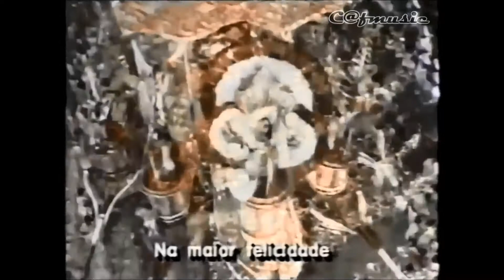Salgueiro 1993 Peguei um Ita no norte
* Entre nessa maquina do tempo, para recordar e se emocionar com músicas que marcaram décadas e gerações.Aqui toca só as melhores das décadas de 50s, 60s, 70s, 80s e 90s.Vamos reviver os melhores momentos de nossas vidas...Tenha uma "Boa Viagem" !!!

* Enter this time machine, to remember and be moved by songs that marked decades and generations. Here only the best songs from the 50s, 60s, 70s, 80s and 90s are played. Let's relive the best moments of our lives...Have a good travel" !!!

* Entra en esta máquina del tiempo, para recordar y dejarte conmover por canciones que marcaron décadas y generaciones. Aquí solo se reproducen las mejores canciones de los años 50, 60, 70, 80 y 90. Revivamos los mejores momentos de nuestras vidas ... ¡¡¡Buen viaje! ”!!!

Letra:

Lá vou eu...
Me levo pelo mar da sedução (sedução)
Sou mais um aventureiro
Rumo ao Rio de Janeiro
Adeus, Belém do Pará
Um dia volto, meu pai
Não chores pois vou sorrir
Felicidade o velho Ita vai partir

Oi no balanço das ondas... Eu vou
No mar eu jogo a saudade... amor (bis)
O tempo traz esperança e ansiedade
Vou navegando em busca da felicidade

Em cada porto que passo
Eu vejo e retrato, em fantasias
Cultura, folclore e hábitos
Com isso refaço minha alegria
Chego ao Rio de Janeiro
Terra do samba, da mulata e futebol
Vou vivendio o dia-a-dia
Embalado na magia
Do seu carnaval

Explode coração
Na maior felicidade (bis)
É lindo o meu Salgueiro
Contagiando, sacudindo essa cidade

Saiba mais
Ouça músicas sem anúncios com o YouTube Premium
Música
Peguei Um Ita No Norte (Edit)
Artista
Quinho
Álbum
Peguei Um Ita No Norte
SME, UMG (em nome de Universal Music Ltda.); Socinpro Brazil, LatinAutorPerf, UMPG Publishing, UMPI, LatinAutor - UMPG, CMRRA e 10 associações de direitos musicais